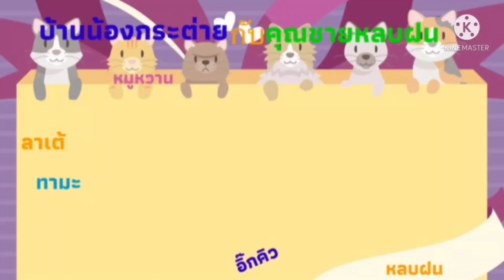นู๋กะแม่ใครแน่กว่ากัน🤣